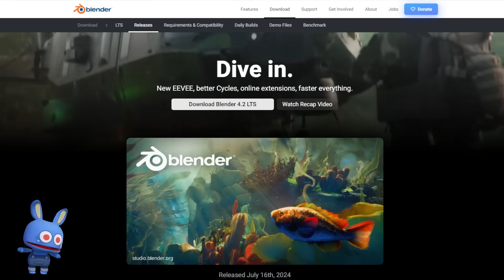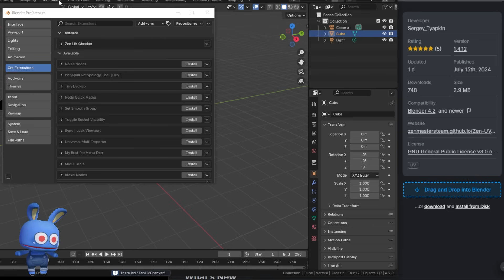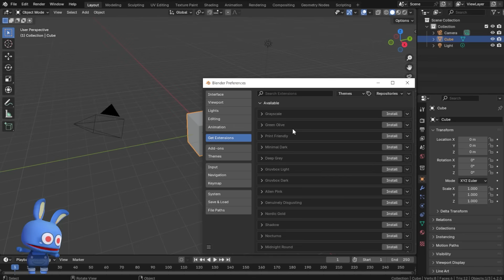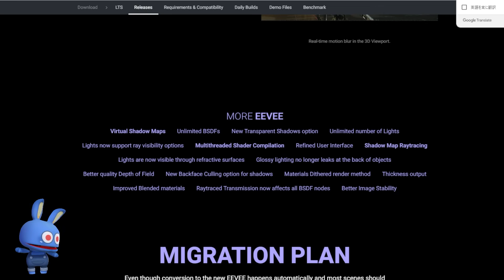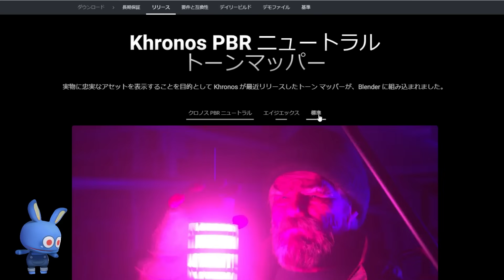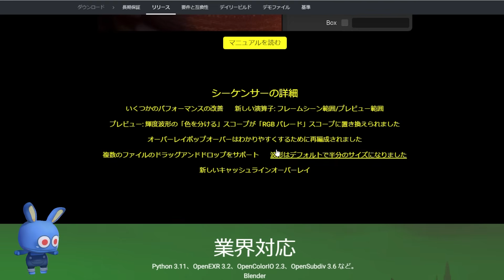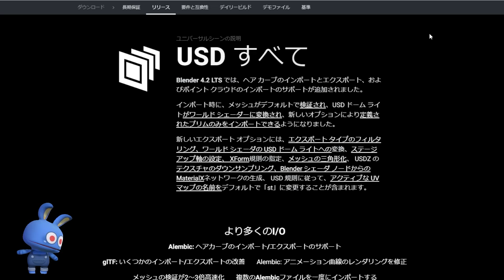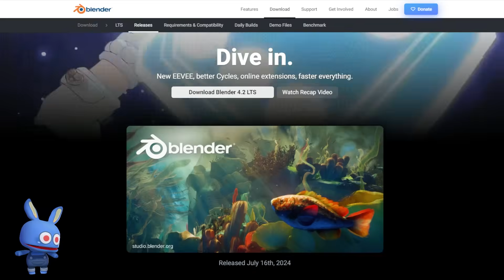Blender4.2リリース！新EEVEEとマーケットみたいなExtensions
Blender4.2の新機能を紹介！！
新EEVEEとExtensions！！
AddonとテーマがExtensionsに統合されたよ。

BGM ↓↓↓
Ghost - Potato Chips [Electro Swing]